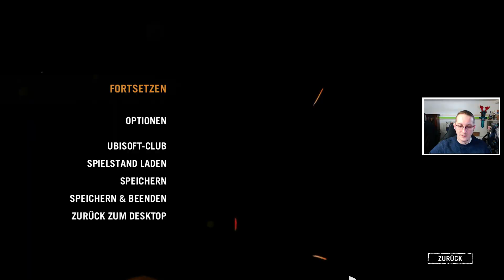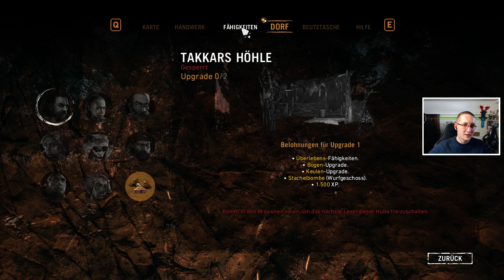DER BESTIENMEISTER IST ZURÜCK #004 - FARCRY PRIMAL ★Lets Play FarCry Primal Deutsch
ICH HABE MANFRED GETÖTET, NEEEEIIIIIIN - FARCRY PRIMAL ★Lets Play FarCry Primal Deutsch
★Mein Thumbnail Mongo:
★Postfach M4cM4nus
PF 1227
07372 Pößneck
(Maxibriefe bis 2kg)